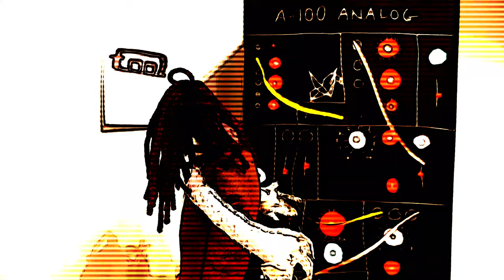RIX - Acorn Creek - Buchla Music Easel Performance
Composed and performed by Kevin Rix on a Buchla Music Easel in one take through Strymon TimeLine and blueSky Pedals onto a single stereo track in Cubase.

Albums also available on all the streaming platforms

Mastered by Shawn Hatfield at AudibleOddities.

Visuals by Lali.